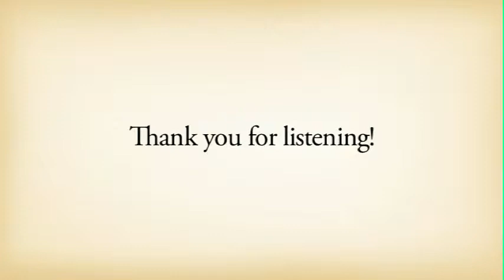Mission Rediscovered presented by Fr. Eduardo Fernandez, S.J.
Through this special course, you will explore the theology and history of Christian mission and its relevance to our Church and our lives today. Jesuit professor Fr. Fernández is a master storyteller and celebrated theologian. You will find this series informative and moving.